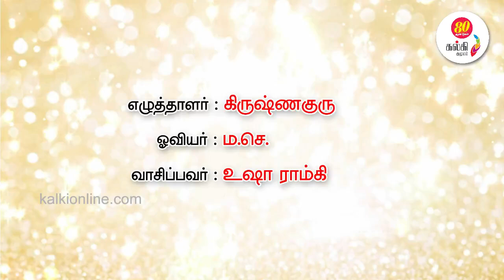தமிழ் சிறுகதை | Tamil Short Story | Audiobook | வறுமைக்கோடு by கிருஷ்ணகுரு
தமிழ் சிறுகதை : வறுமைக்கோடு
எழுத்து: கிருஷ்ணகுரு
ஓவியம்: ம.செ.
வாசிப்பு:  உஷா ராம்கி @usharamky_life-skills

learn about tamil short story books online reading topic , PLEASE click: ?

Our video is presenting "tamil short story books online reading" subject   but we   try to cover the following subjects:
-Kalki short stories
-tamil short story online
-tamil short story audiobook

50 இடங்களுக்கு மேலாக கல்கி குழுமம் மேற்கொண்ட பிரம்மாண்ட படப்பிடிப்பு; சரித்திரம், இலக்கியம், பயணம் எனும் முப்பெரும் பரிமாணத்தில் வேறெங்கும் காணக் கிடைக்காத ஈடு இணையற்ற தயாரிப்பு.